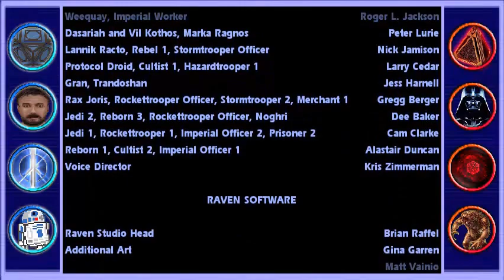Guía Star Wars Jedi Academy #26 Korriban (2/2) (Maestro Jedi) (Lado oscuro)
Ahora sí, con esta parte megalarga como el sable... láser de nuestro protagonista, terminamos con el final "malo", o del lado oscuro de Star Wars Jedi Knight Jedi Academy.

kor2